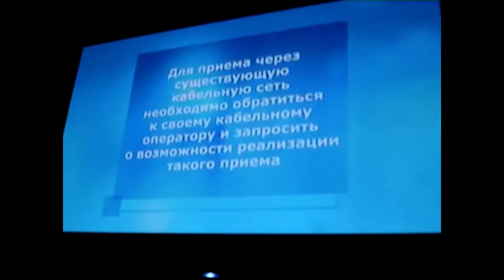Фрагмент эфира (Инфоканал Платформа HD, февраль 2009)